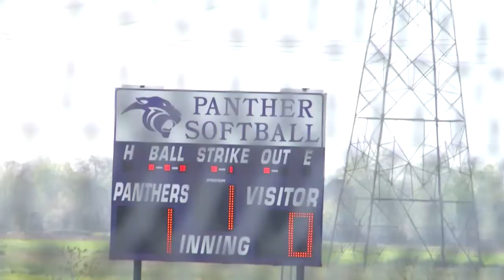Ridge Point vs Marshall Softball